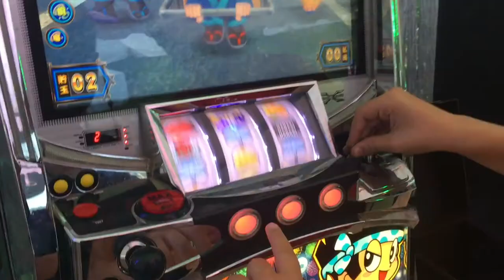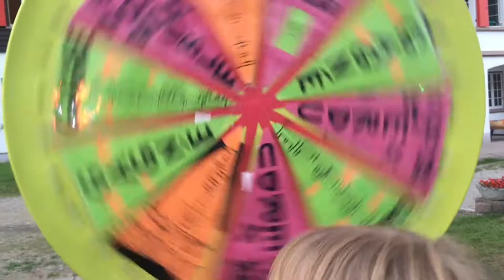La Journée des Meilleurs ! Le 14 Août !